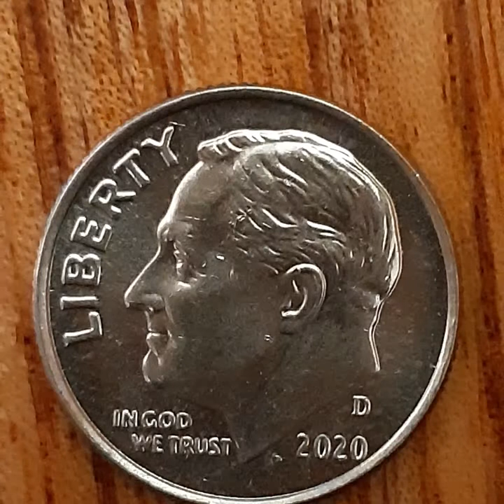ONE DIME 2020 D (2)